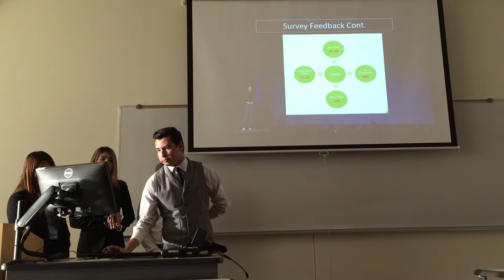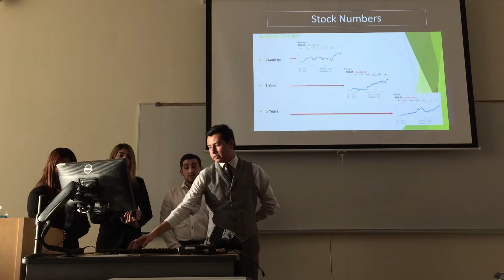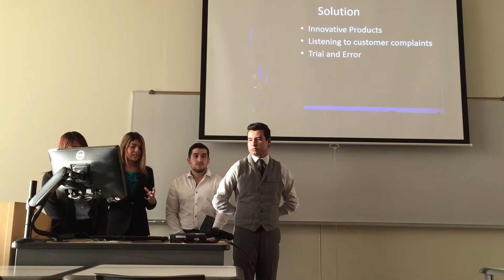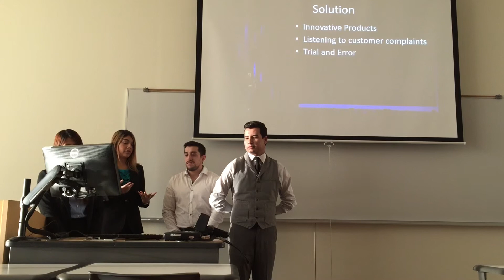What Happened to Apple? Part 2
Business Communication, Group 5-Anh Ta, Ricardo Garcia, Catalina Ramos, Julio Morales